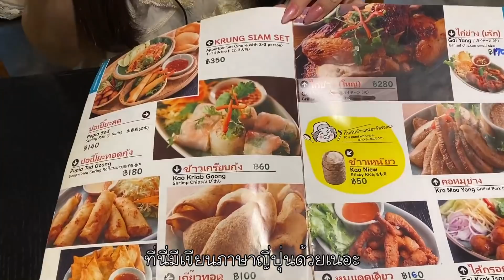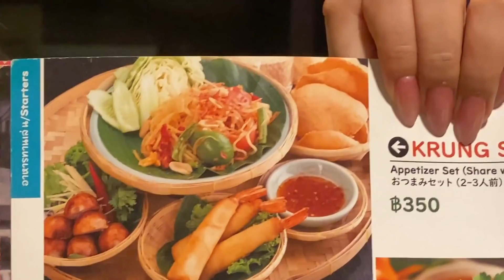【タイ・バンコク】อาหารไทย!!!!おすすめのタイ料理！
KRUNG SIAM
20/11, Sukhumvit Soi 39, Sukhumvit Road, Klongton nua,
Wattana, Bangkok 10110

※初アルバム「the Best」配信中！

2nd Channel「Harupiii はるぴーのバンコク秘密基地」